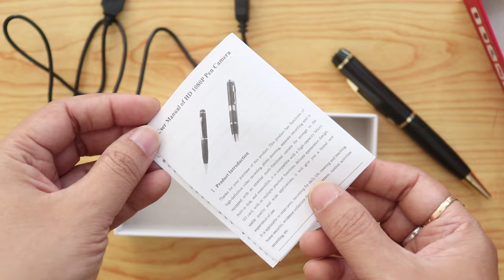Best Spy Pen Camera Review in India 2024 | Pen CCTV camera | Portable cctv camera | Battery CCTV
This is best pen camera review video. You will see this pen camera video quality here. You will know pen camera use also. And this is like a portable cctv camera with memory card. So if you are looking for a portable cctv camera with battery or mini wireless portable cctv camera then you can use this pen type cctv camera. Watch this pen camera review in Hindi and buy this best pen camera on amazon. To know this pen camera price and to see pen camera unboxing watch this video. This is best pen camera with audio.

This is best pen camera under 1000 rs in India. But there are also best pen camera under 500 but they are not actually best. You need to see the video quality first. Why i am telling this the best pen camera in india because this pen cctv camera records video in 1080p resolution. I will show you this pen camera recording demo hindi. Janiye pen camera kaise use kare? This is also a best hidden camera in india. As this USB Spy Camera looks like a pen. Which makes it a good Wireless Hidden CCTV Camera. So if you want best hidden cameras then go for this best hidden camera with audio. Also if you want to buy battery operated cctv camera or looking for best cctv camera under 1000 rs in India then buy this cctv spy pen camera. This is a battery operated cctv or simply battery cctv camera and a best portable cctv camera. Just looks like a pen. Which makes it a best spy camera in india. Battery powered cctv camera india price is very high but if you can buy this pen type Battery operated cctv camera in india under 1000 rs. This may not the best cctv camera in india 2024 but among the best spy pen camera 2024. But do not use this best spy video camera for bad intention. I hope you will like this best spy pen camera in india review video. Thank you.